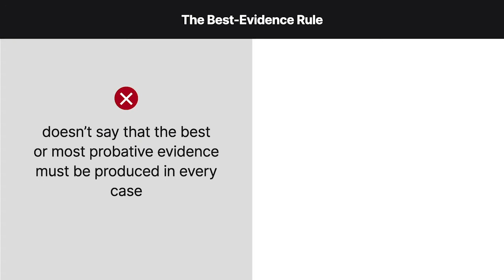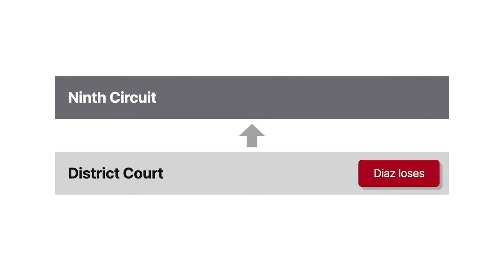United States v. Diaz-Lopez Case Brief Summary | Law Case Explained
United States v. Diaz-Lopez  | 625 F.3d 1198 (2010)

The name best evidence rule is misleading because the rule doesn’t say that the best or most probative evidence must be produced in every case. What the rule actually says is that the original of a writing, recording, or photograph must be produced to prove whatever is said or pictured in it. The Ninth Circuit considered whether a Border Patrol agent’s testimony violated the best evidence rule in United States versus Diaz-Lopez.

Native-born Mexican citizen Luis Diaz-Lopez was walking along a road in California when a Border Patrol agent found and arrested him. The government charged Diaz with being a removed alien found in the United States without permission. At the bench trial, the government introduced testimony from another Border Patrol agent stating that the agent had performed a search of the Computer Linked Application Information Management System, or CLAIMS, database. The agent said that he used Diaz’s name, alien number, and date of birth to complete the search but found no record of a Form I Two Twelve filed by Diaz. Form I Two Twelve is the application for permission to reapply for admission into the United States after deportation or removal. The district court found Diaz guilty and sentenced him to twenty-one months in prison and three years of supervised release. Diaz appealed to the Ninth Circuit, arguing that the district court erred by admitting the agent’s testimony about the results of the CLAIMS database search. Specifically, Diaz argued that the testimony violated the best evidence rule as codified in Federal Rule of Evidence One Thousand Two because it was offered without production of an original printout showing the search results.

Want more details on this case? Get the rule of law, issues, holding and reasonings, and more case facts

Have Questions about this Case? Submit your questions and get answers from a real attorney